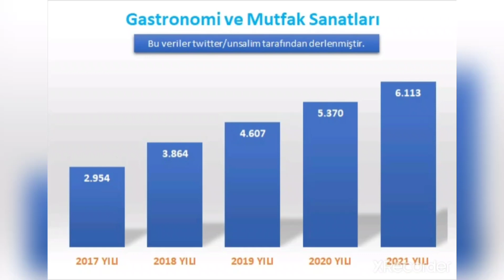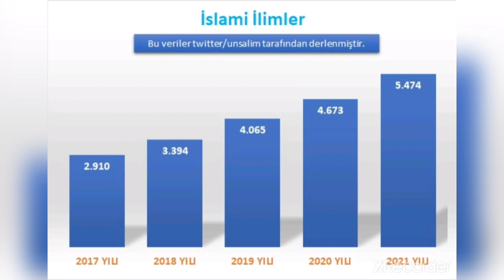2.EK YERLEŞTİRME YAPACAKLAR DİKKAT!!!